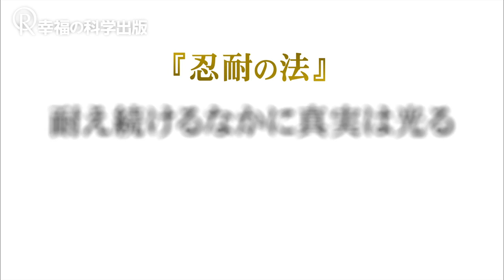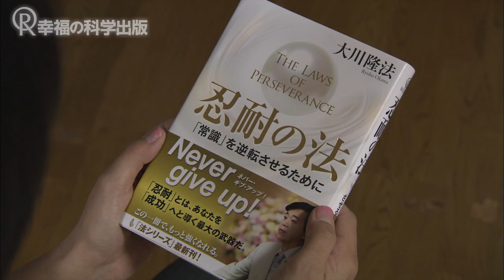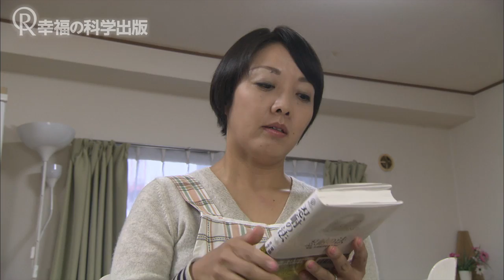【本編】主婦の忍耐編 ―耐え続けるなかに真実は光る―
☆解決編動画はこちら

書籍『忍耐の法』がドラマになった!?

人生は平坦な道ばかりではない。
坂道を上るのは、誰しも苦しいのだ。
耐え忍びの時は、必ずやってくる――。

☆movie2：主婦の忍耐編☆
夫と子どものために頑張るもうまくいかず。数々の試練に心が折れそうになるとも子だったが. 。
あることをキッカケに、苦しみから抜け出すとも子。心境の変化をもたらした出来事とは!?

☆続きは特設ページ「主婦の忍耐編」へ！

◇『忍耐の法』を幸福の科学出版で購入

◇『忍耐の法』をAmazonで購入